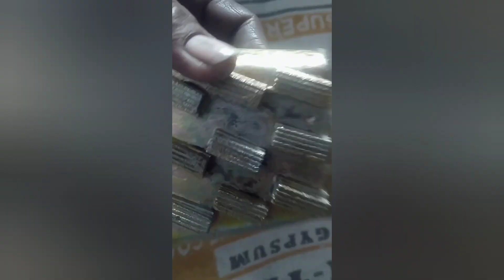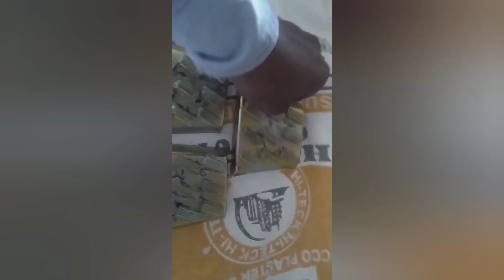Jane kota stone chips darj farsh ki pahli cutting kaise kare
Jane kota stone farsh ki GISAI ke bare me aur pahli cutting me konsi batti ka upyog kare.
@kota stone